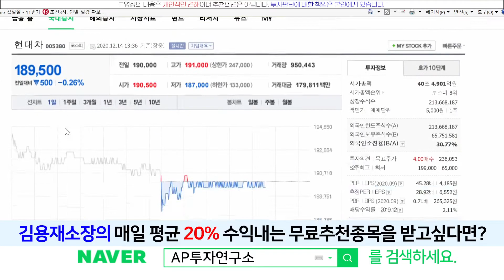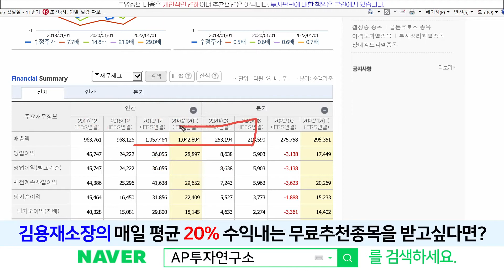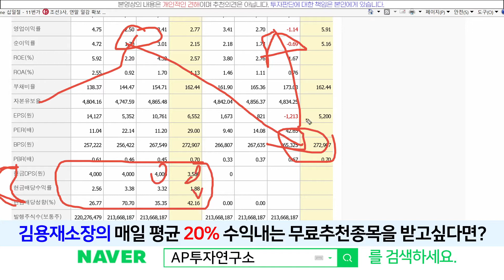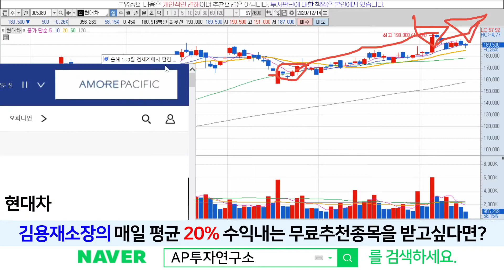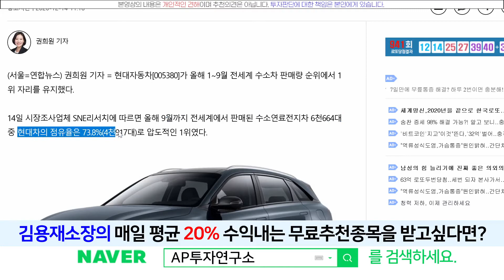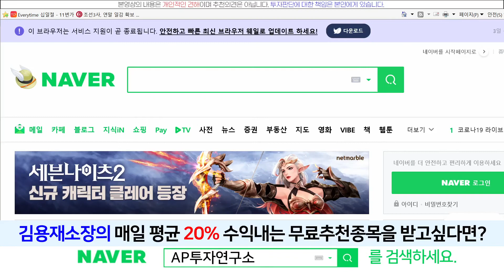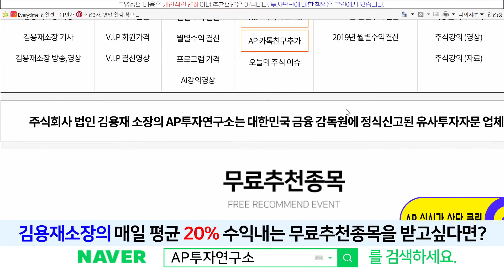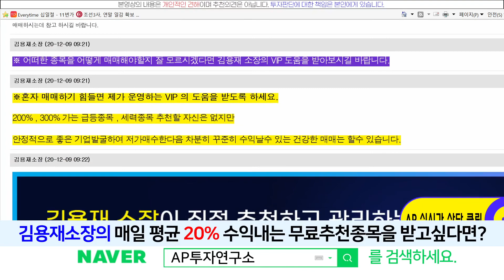현대차(005380) - 전세계에서 팔린 수소차 4대중 3대는 현대차!! 현재 수소차 점유율 1위~!! 얼마나 성장할까?? 앞으로의 기대는??